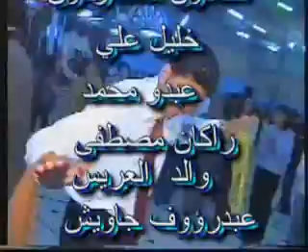dawate Kurde efrin